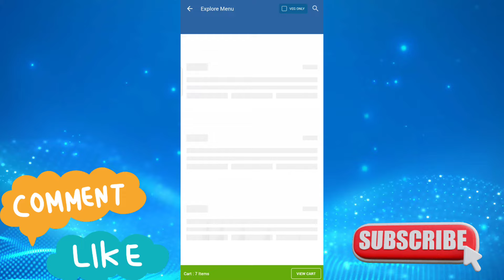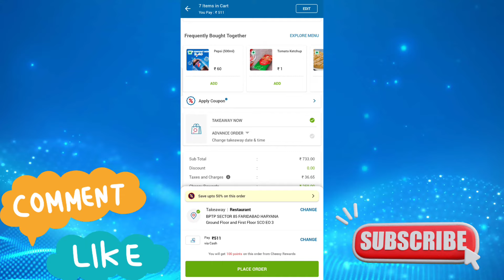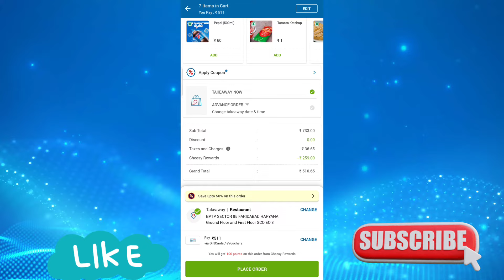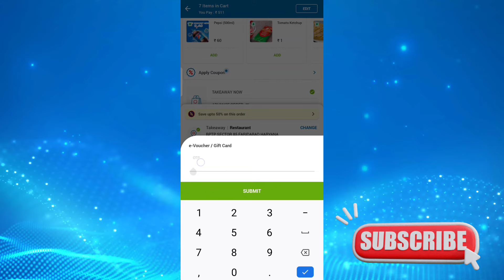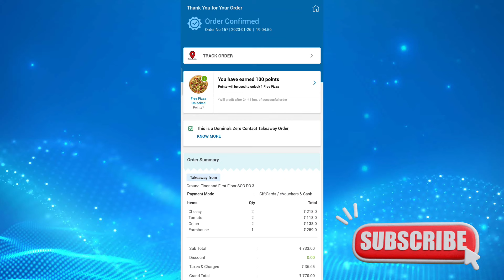Domino's Pizza Order from Voucher 2023। Domino's Order me Voucher kaise apply kare। Domino's offer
Domino's Voucher redeem online

Voucher redeem in Domino's order

how to redeem voucher in Domino's Pizza

Domino's Voucher purchase and redeem

How to purchase and redeem Domino's voucher

How to purchase Domino's voucher from Flipkart super coin

How to redeem Domino's voucher online

Domino's Pizza order placed with voucher

How to use Domino's voucher online

Domino's Voucher purchased and used live